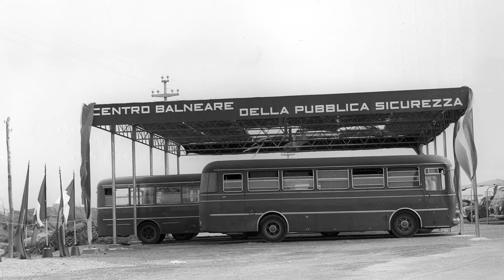Renato Zero, il video per la polizia di stato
Il cantautore romano testimonal dell'eccezione nel 168° anniversario della fondazione.